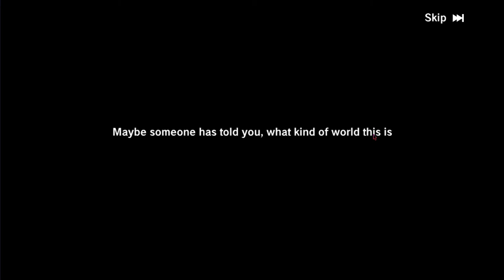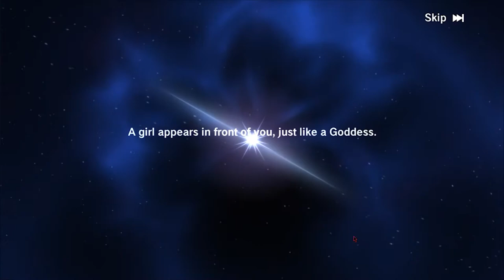GROOVY INDO #10: Pertama kali coba The Legend of Neverland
Hello groovy people, how are you for this past few days?  I hope all of you are doing okay and feel amazing. Anyway we hope this video can make you guys laugh and cheer up the mood. Stay safe during the pandemic and as always stay groovy :).

Outro Music
Dj Quads - Fun time